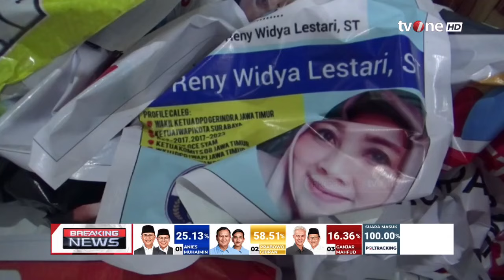Kreatif, Warga Surabaya Olah Sampah APK Jadi Tas Belanja | Presiden Pilihan Rakyat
Presiden Pilihan Rakyat, - Kreatif, Warga Surabaya Olah Sampah APK Jadi Tas Belanja | Presiden Pilihan Rakyat

Masa kampanye pemilihan umum (Pemilu) 2024 telah usai. Salah satu Pekerjaan Rumah (PR) yang tertinggal adalah banyaknya sampah Alat Peraga Kampanye (APK). Apalagi Kementerian Lingkungan Hidup dan Kehutanan (KLHK) telah mengeluarkan surat edaran agar sampah APK tersebut tidak langsung dibuang di Tempat Pembuangan Akhir (TPA).

Melihat kondisi tersebut, ITS’93 bersama Lansia Uswatun Hasanah melakukan giat pengolahan sampah APK di  Posyandu Lansia Uswatun Hasanah Surabaya.

Radian Jadid, selaku Ketua Harian ITS ’93 mengatakan, sampah APK yang berhasil dikumpulkan akan diolah menjadi barang berguna. Di antaranya tas multiguna yang bisa dipakai untuk belanja dan akan dibagikan gratis kepada masyarakat.

PPR01
BN01
TOM01